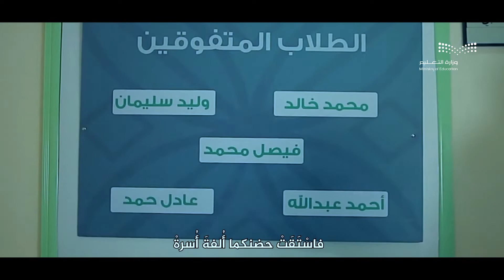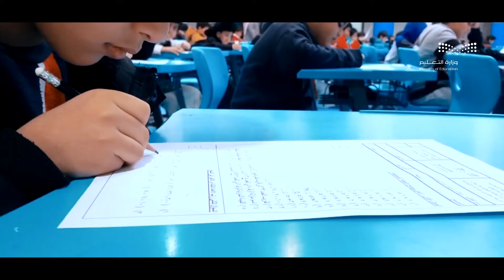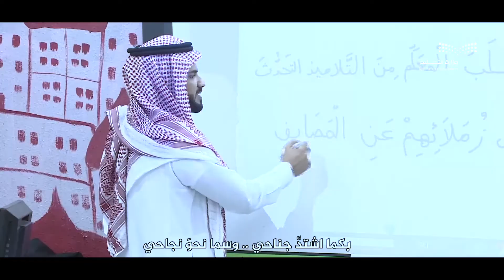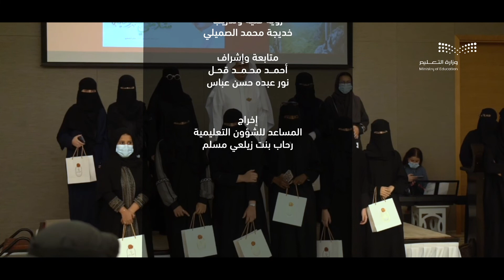برعاية أمير المنطقة حفل المتفوقين والمتفوقات بتعليم جازان 1442هـ